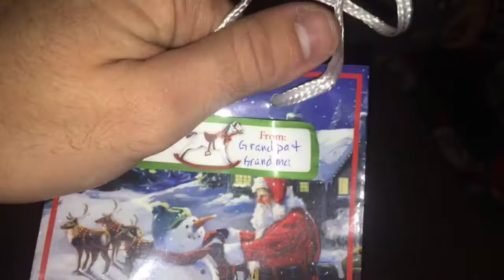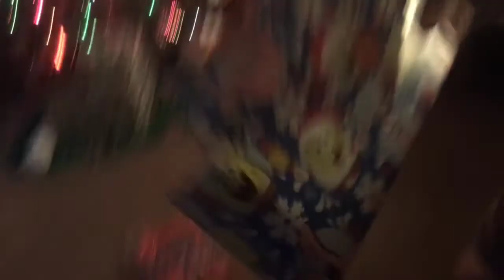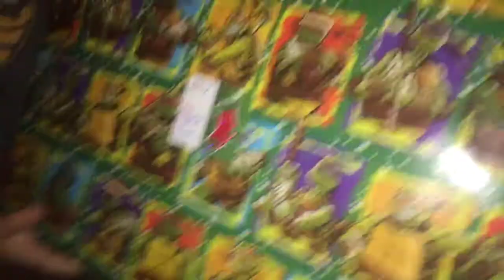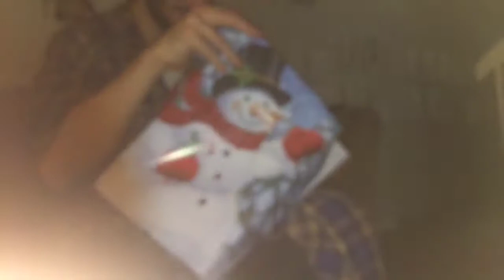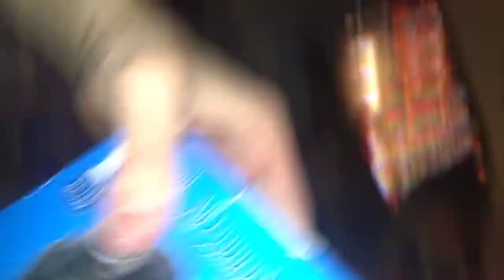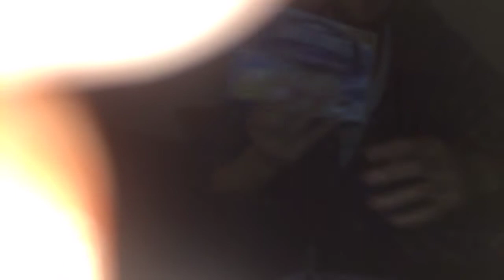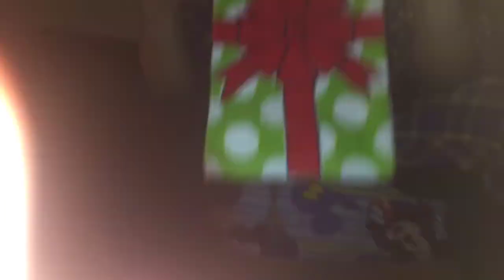CVS and Throwing up - Missed My Fathers Christmas - Could Be Worse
Apple Cider Vinegar for Digestive Health and Weight Loss CBD Oils and Edibles

My son and I missed my fathers Christmas gathering due to my Cyclic Vomiting Syndrome.  I was throwing up and was unable to make the drive.  So I recorded opening the gifts when I was able to receive them from grandpa for Troy.